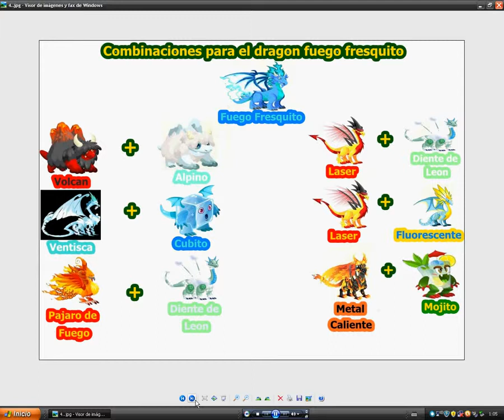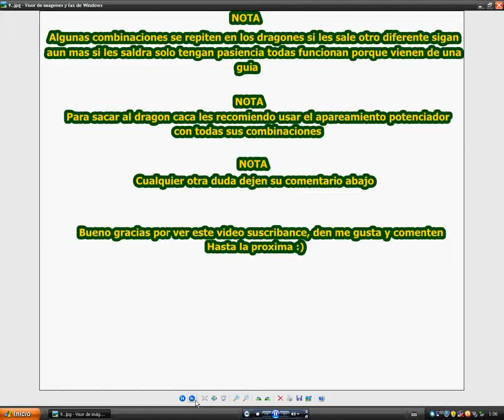Combinaciones Dragon City Chicle,Futbolista,Fuego Fresquito,Armadillo, Petroleo,Pirata y caca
frensh :D how to breed rare dragon